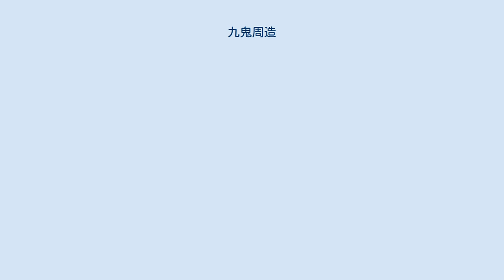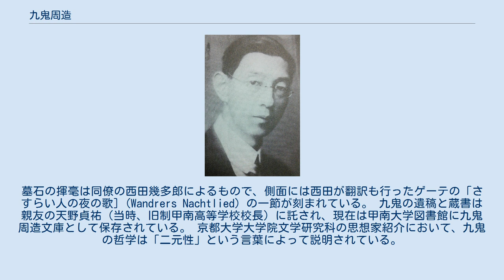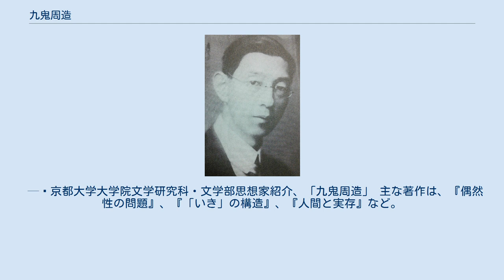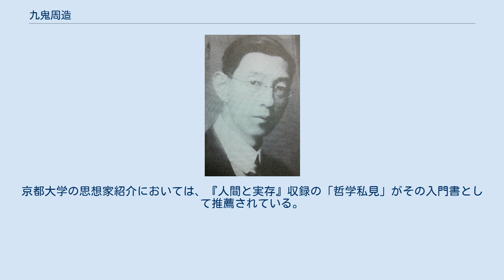九鬼周造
九鬼周造 九鬼 周造（くき しゅうぞう、1888年2月15日 - 1941年5月6日）は、日本の哲学者。
京都大学教授。
 出身は東京府東京市。
東京帝国大学文科大学（文学部）哲学科卒業、京都帝国大学文学博士。
実存哲学の新展開を試み、日本固有の精神構造あるいは美意識を分析した。
日本文化を分析した著書『「いき」の構造』で知られる。
 父は明治を代表する文部官僚で男爵の九鬼隆一。
祖先は九鬼水軍を率いた戦国武将の九鬼嘉隆。
母の九鬼波津子は周造を妊娠中に岡倉覚三（天心）と恋におち（隆一は岡倉の上司であった）、隆一と別居（のち離縁）するという事態となった。
生みの父・隆一、精神上の父・岡倉、そして喪われた母という、この3人のはざまで幼少期・青年期の周造は成長していくこととなり、それは後の精神形成にも大きな影響を与えることとなったと考えられる。
九鬼は子供の頃、訪ねてくる岡倉を父親と考えたこともあったと記している。
 1904年に東京高等師範学校附属中学校（現：筑波大学附属中学校・高等学校）卒業。
第一高等学校独法科に進むも文科に転じる。
東京帝国大学文科大学哲学科ではラファエル・フォン・ケーベルに師事した。
東京大学哲学科卒業後、ヨーロッパ諸国へ足かけ8年間留学する。
初めドイツに渡り、新カント派のハインリヒ・リッケルトに師事するが、それでは満たされず、のちフランスに渡り、アンリ・ベルクソンと面識を得るなどし、その哲学から強い影響を受ける。
と同時に遊興にも走った。
その後再びドイツに留学すると、今度はマルティン・ハイデッガーなどから、現象学を学んだ。
九鬼は三木清や和辻哲郎などとともに日本でハイデッガーの哲学を受容した最初の世代に当たり、「実存」といった哲学用語の訳語の定着をはじめとして、日本におけるハイデッガー受容において果たした役割は少なからぬものがあるといえる。
また、ハイデッガーの方も九鬼を高く評価している。
 1929年に帰国してから1941年に没するまで、京都帝国大学文学部哲学科で、デカルト、ベルクソンをはじめとするフランス哲学や近世哲学史、現象学を中心とした当時の現代哲学などを教えた。
1929年に京都帝国大学講師に就任、1932年に博士論文「偶然性」を提出し京都帝国大学文学博士の学位を取得、そして1933年助教授となり、1935年から西洋近世哲学史講座の教授となった。
 ヨーロッパの長期滞在の中でかえって日本の美と文化に惹かれていく自分に気づいていった九鬼は、パリでのちに『「いき」の構造』として発行される草稿を完成（1926年）。
帰国後、その草稿を手直しし、ハイデッガーから受け、育んだ洞察を活かして「いきとは、垢抜けして、張のある、色っぽさ」の言葉のある『「いき」の構造』（1930年）を発表した。
これは、日本の江戸時代の遊廓における美意識である「いき」（粋）を、現象学という西洋の哲学の手法で把握しようと試みた論文で、これを考察の対象にしたということだけで当時は驚きをもって迎えられた。
 九鬼は1941年に腹膜炎で死去し、京都の法然院で、谷崎潤一郎や内藤湖南らとともに眠っている。
墓石の揮毫は同僚の西田幾多郎によるもので、側面には西田が翻訳も行ったゲーテの「さすらい人の夜の歌] (Wandrers Nachtlied) の一節が刻まれている。 九鬼の遺稿と蔵書は親友の天野貞祐（当時、旧制甲南高等学校校長）に託され、現在は甲南大学図書館に九鬼周造文庫として保存されている。 京都大学大学院文学研究科の思想家紹介において、九鬼の哲学は「二元性」という言葉によって説明されている。
 ……九鬼の哲学は「二元性」という特徴を持つ。
まず、西洋と日本との伝統のあいだでの二元性。
この問題は『「いき」の構造』へと結実していく。
さらに、「偶然性」と「必然性」あるいは「自己」と「他者」の二元性。
この問題から結実するのが、主著『偶然性の問題』である。
そこには、この世に偶然生まれ落ちた「この私」の個体性と実存への眼差しと、論理では語り尽くせない「この私」のあり方を如何に語り出すのか、という問いがある。
それゆえ、西洋哲学の根幹に存するイデア中心主義に対して、論理からこぼれおちる「偶然性」を取り上げた九鬼の哲学は徹底して個体にこだわる実存哲学であった。
さらに、自己と他者の「独立の二...